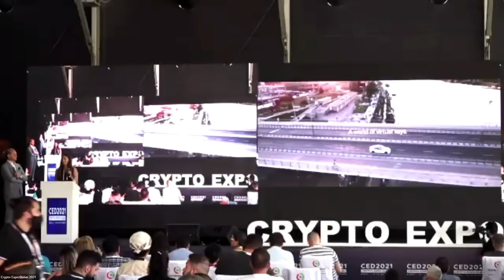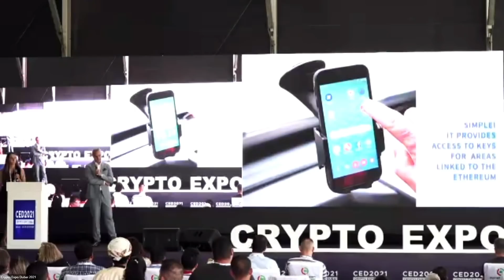Blockchain of Things - from concept to reality - Skey Network's Crypto Expo Dubai Presentation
Our CEO @SzymonFiedorowicz & CMO @MartaZarosa both presented Blockchain of Things technology in a Keynote Speech on the @CryptoExpoDubai (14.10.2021)💥
TOPIC: Blockchain of Things - from concept to reality. @SkeyNetwork working solutions.🔑
The presentation introduced the basics of Skey Network's project and was delivered on CED to reach new investors.